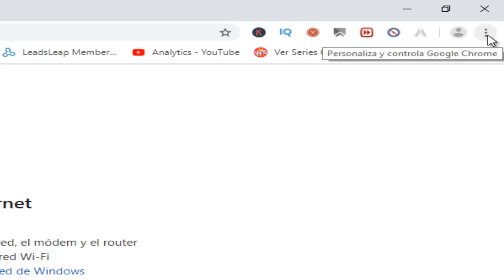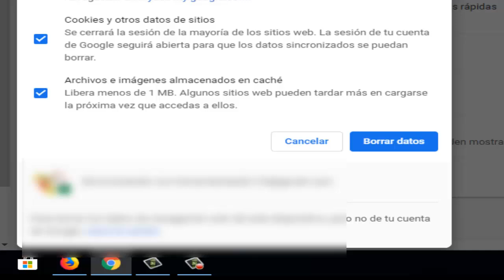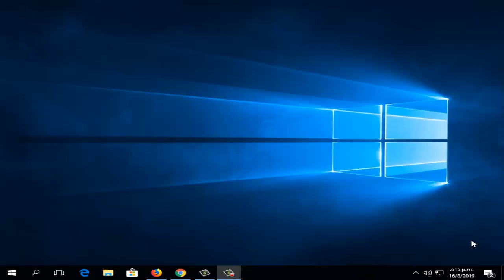No Puedo Ver las Fotos en Facebook I 3 Soluciones 2025 [Efectivo]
En este vídeo tutorial te ayudare a reparar Error No Puedo Ver las Fotos en Facebook de una manera fácil y sencilla por medio de 3 soluciones que van a funcionar correctamente

👇👇👇👇👇👇👇👇👇👇👇👇👇Videos Recomendados
💛 Como ACELERAR Celular